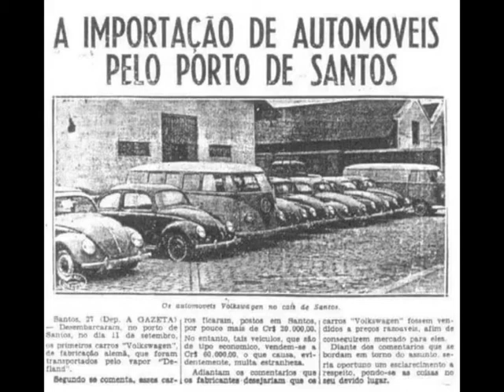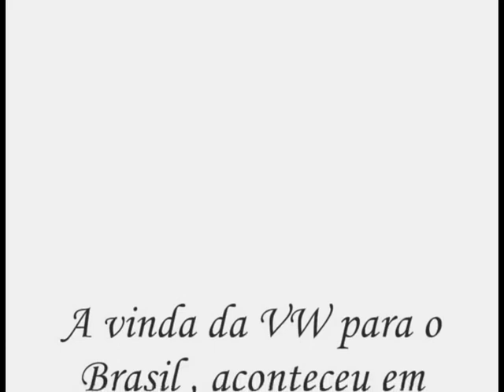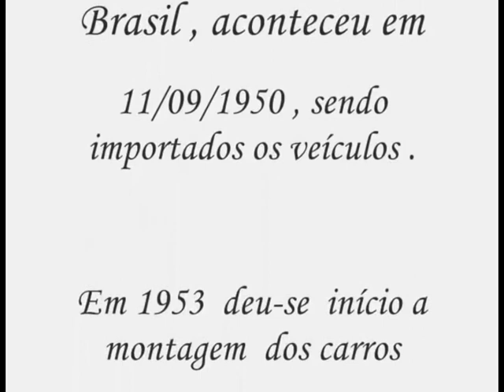História da Volkswagen do Brasil - Parte 1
Vídeo feito com fotos que nos mostram a chegada da Volkswagen no Brasil. O Brasil foi o primeiro país no mundo onde a Volkswagen construiu sua primeira fábrica de automóveis fora da Alemanha. No vídeo, podemos ver desde a chegada dos primeiros Fuscas e Kombi's importados via porto de Santos - SP, a produção dos veículos em regime de CKD no bairro do Ipiranga em São Paulo - SP, até a construção da fábrica sede da Volkswagen no Brasil, na cidade de São Bernardo do Campo - SP.